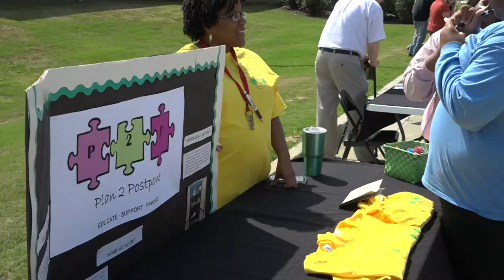Pine Grove Arts Festival - Golden Triangle 2019